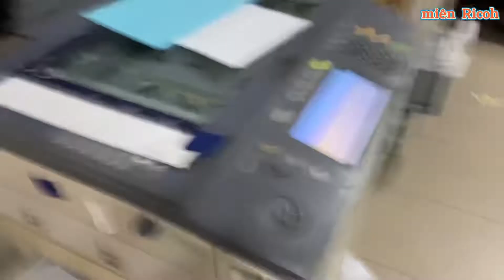MT | Toshiba Nguyên nhân mắt giấy không nhận giấy và hướng dẫn cách để khắc phục đơn giản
MT | Toshiba Nguyên nhân mắt giấy không nhận giấy và hướng dẫn cách để khắc phục giản
 - Nghiêm cấm sao chép dưới mọi hình thức nếu không được sự cho phép của AD.
 - Trước khí Làm gì video của chúng tôi xin hãy Gởi mail trực tiếp để chúng tôi sẽ xử lý video để không làm ảnh hưởng đến các vấn đề khác của video.
Trân trọng
- Mọi chi tiết vui lòng Comment dưới video Miên TV